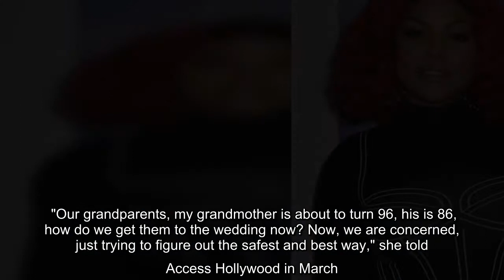Didd Taraji P. Henson and Kelvin Hayden break up?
Is Taraji P. Henson still an engaged woman? That's what fans are beginning to wonder.    The "Empire" star got engaged to former NFL player Kelvin Hayden in 2018, three years after the duo began dating. In early 2020, they appeared to be the epitome of happiness and were months away from getting hitched. However, he has not been seen on Taraji's Instagram in months.   Adding fuel to the rumors, Taraji celebrated her 50th birthday last week in Mexico and Kelvin didn't appear to attend. He also made no mention of Taraji on his social media.   "Bliss," Taraji captioned a photo from her birthday festivities in which she wasn't wearing her engagement ring, but rather a different bauble.    The last time Taraji appeared on Kelvin's Instagram was on Valentine's Day. Kelvin, meanwhile, last appeared on Taraji's Instagram in March, and that last time she flashed her engagement ring was in April.   To be fair, the duo has been somewhat private about their romance, having quietly dated for two  ...